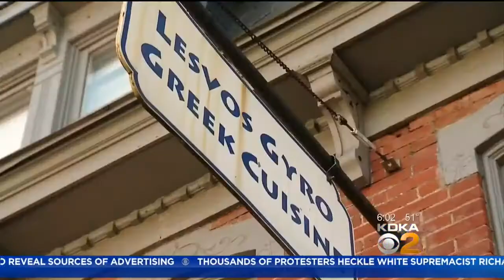Man Arrested, Another Charged In Assault On Restaurant Owner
Police arrested a Penn Hills man accused of assaulting a restaurant owner on the South Side in September.